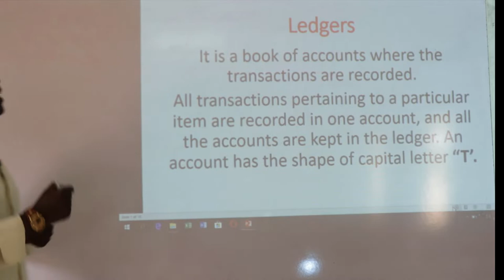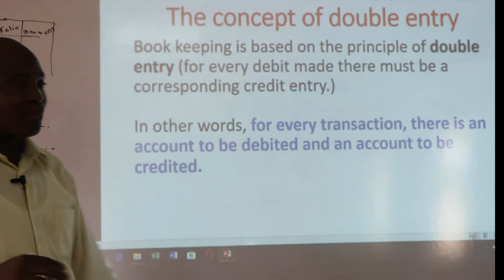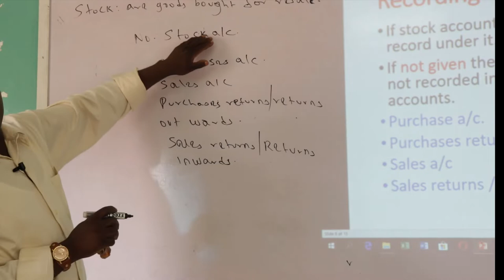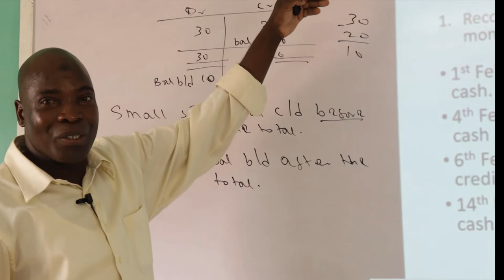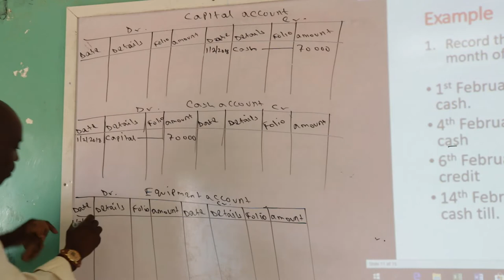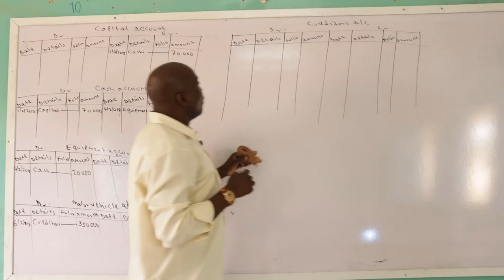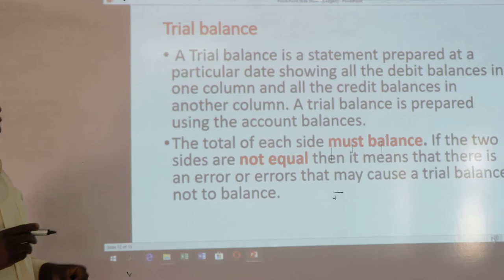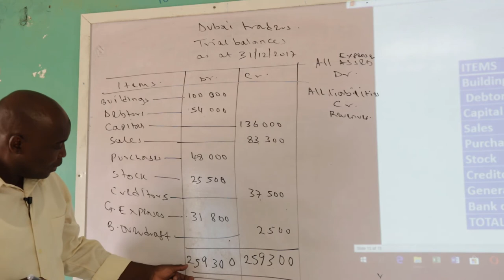Ledgers...by ALI AMBONGO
BUSINESS STUDIES